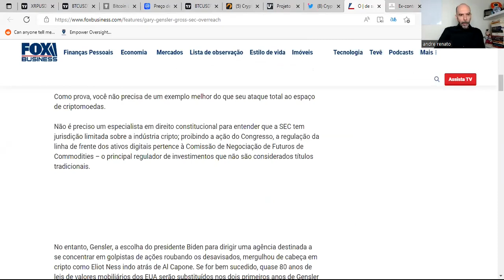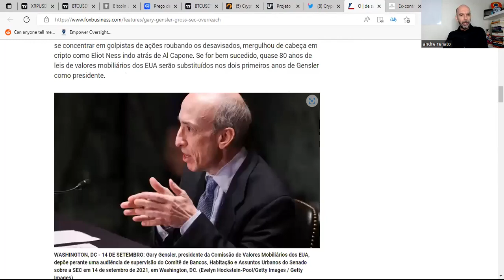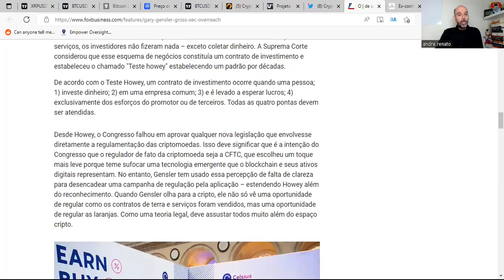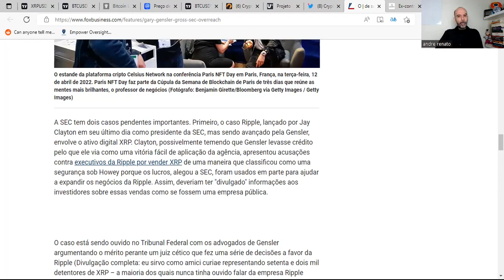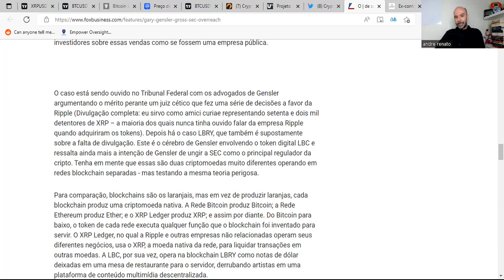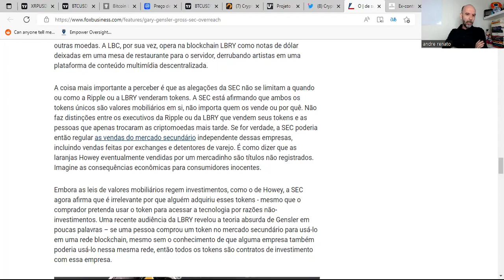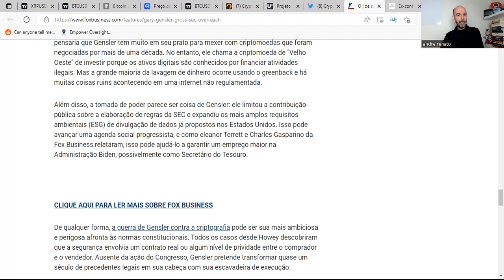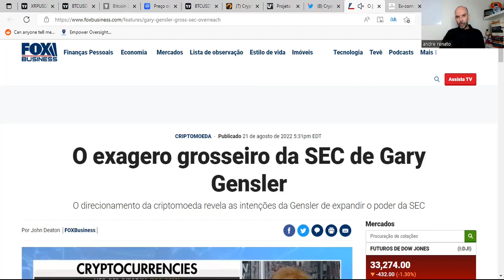💥SEC NÃO VAI REGULAR O MERCADO DE CRIPTOMOEDAS AMERICANO 🧠RIPPLE NÃO É UM LARANJAL💪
💥SEC NÃO VAI REGULAR O MERCADO DE CRIPTOMOEDAS AMERICANO 🧠RIPPLE NÃO É UM LARANJAL💪 Nesse vídeo você vai descobrir que a SEC não irá regular o mercado de criptomoedas dos EUA e que a SEC confundiu a ripple com um laranjal

Boa aprendizagem.

Att,
André Renato
Coach Financeiro